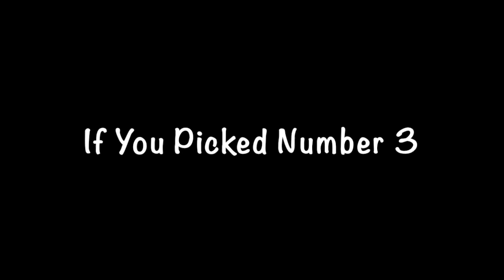May 2016 Crystal ColorScope Forecast & Predictions With Elizabeth Harper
ABOUT ELIZABETH HARPER: Featured on Woman's World, the BBC, Sirius XM, Elizabeth Harper is an internationally acclaimed Color Clairvoyant, Metaphysical Artist, and teacher who has helped thousands to access their psychic and color intuitive skills. Explore her coloriscious world at and learn more about your true colors when you grab your free color kit

HOW TO USE THE CRYSTAL COLORSCOPE:

What do the crystals want to share with you? Using your intuition select either Crystal 1, 2, or 3, for a crystal and color inspired message. The first crystal is for everyone, see how that flavors your month, then when prompted move to your number and listen to the message.

⇾ If you picked 1 – 3:09
⇾ If you picked 2 – 6:17
⇾ If you picked 3 – 9:00

* Did you get the message you were expecting? Did you intuit the crystals and colors used in the Crystal ColorScope? Did any other insights and intuitions come to you? Please share in the comments below.

The Crystal ColorScope is an interactive oracle inviting you to intuitively select a crystal with a message that is relevant for you in this moment. Use the crystal you choose to help focus on what is most needed for your success and peace of mind during this month. You can use the actual crystal or tune into its essence using a photo, or simply call on the crystal’s energy to infuse your auric field and life with its qualities.